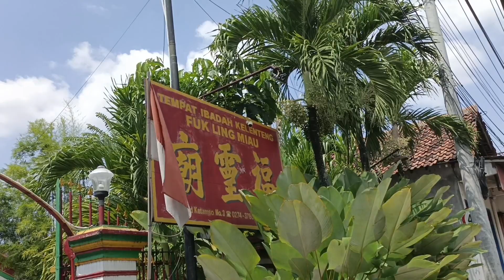Klenteng Tertua Di Yogyakarta Klenteng Kwan Tien Kong / Fuk Ling Miau